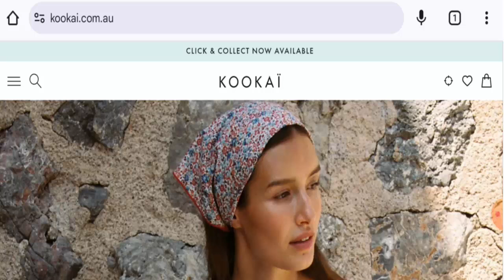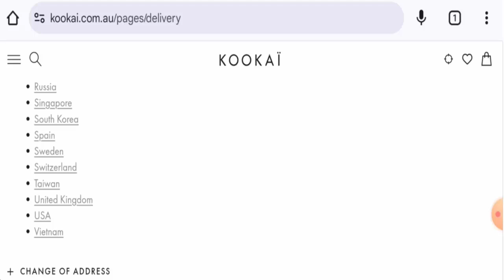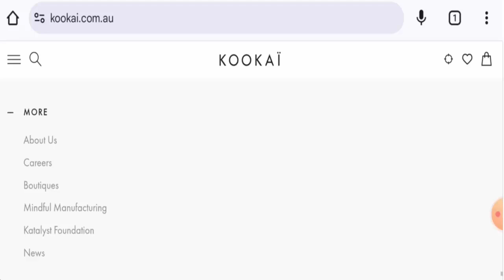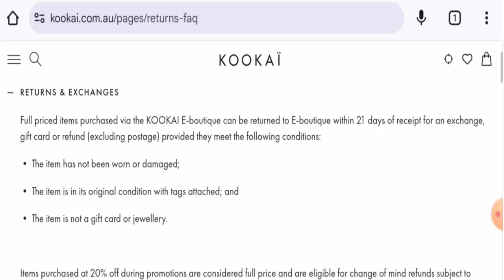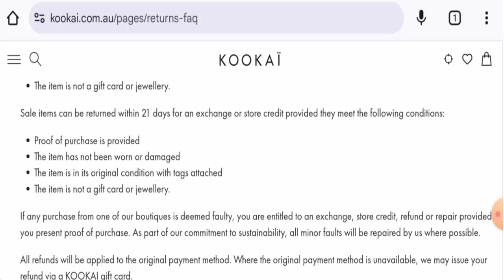Kookai Clothing Reviews (Oct 2024) - Is This A Legit Website? Find Out! | Scam Inspecter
Do you want to know about Kookai Clothing Reviews?  Watch this video till end because in this video you will get to know about the legitimacy of the site.

KOOKAÏ Head Office Address: 8-14 Hall Street Hawthorn East, VICTORIA, AUSTRALIA 3123

Scam Inspecter